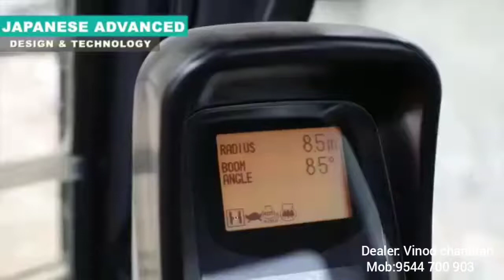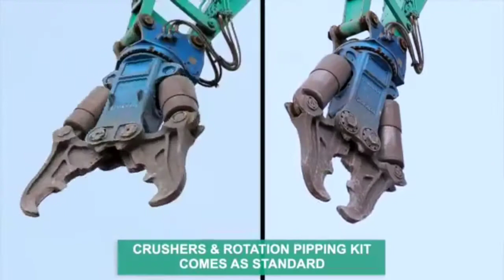KOBELCO SK350D LC DEMOLITION EXCAVATOR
contact dealer :Vinod chandran 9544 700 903